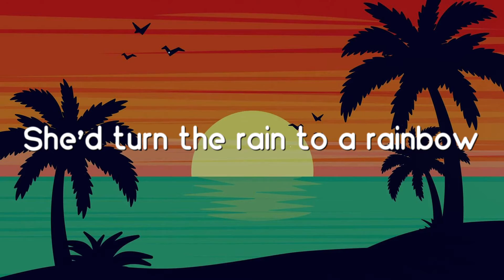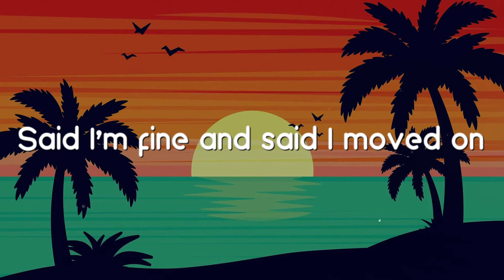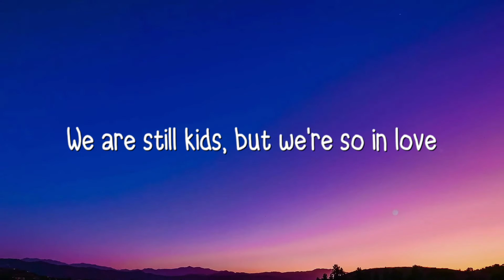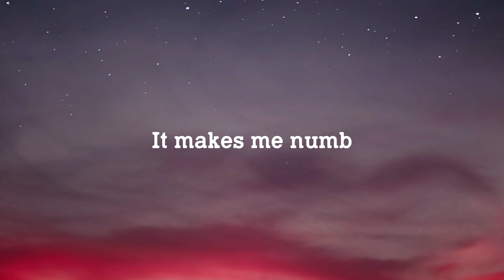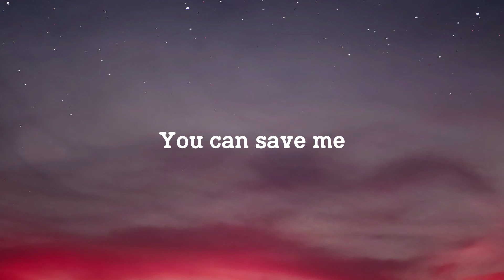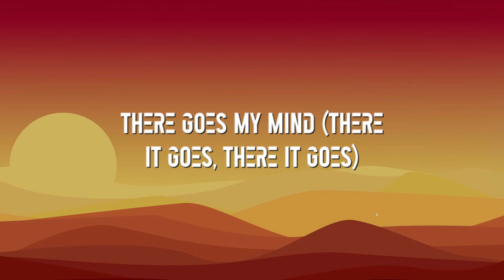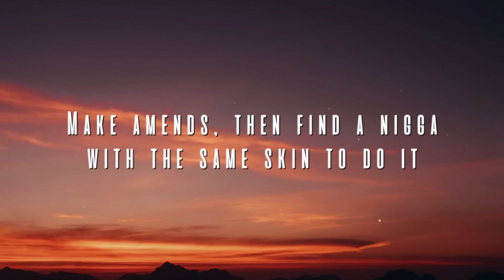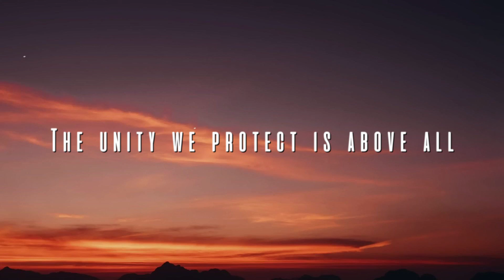Glimpse Of Us - Joji Lyric Version 🌹